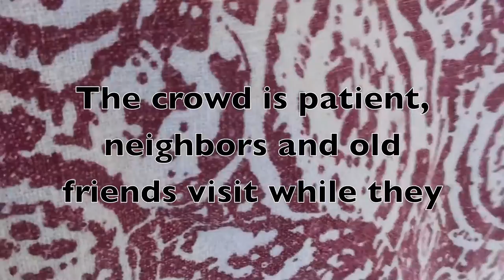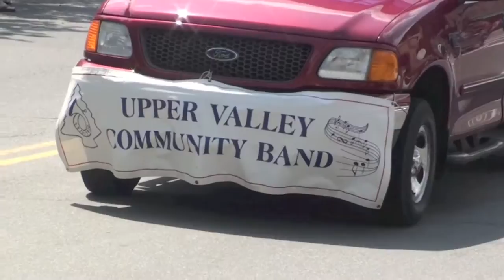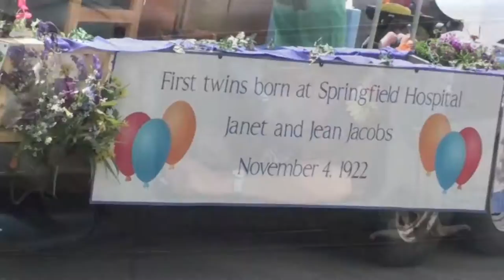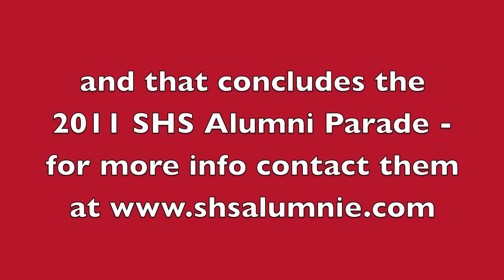The SHS Alumni Day Parade 2011 by Edward Huse for springfieldvermont.org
This is a compilation of video bits shot and edited by Edward Huse, of the annual SHS Alumni Day Parade in sunny downtown Springfield Vermont, Jewel of the Upper Valley and Official Home of the Simpsons, made on a mac with iMovie and with background music by The Atlantic Dance Orchestra playing their chart-topper "If Winter Comes", provided courtesy of - todo mundo conoce que lo que es "vida de pueblo" incluye por lo menos un desfile al año, en este caso vemos la celebracion de la escuela secundaria "high school", e incluye representantes de cada año, y claro llegan a tomar parte en el desfile todos los coches antiguos, alguna belleza, y varios bandas de musica.